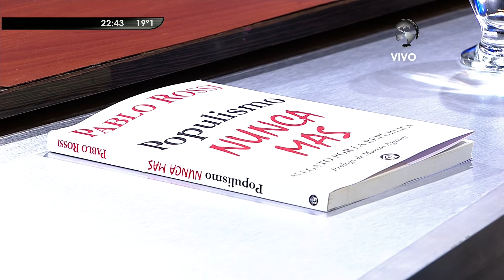I.Fidanza, A.Valdéz, y P.Mendelevich en "Hora Clave", de M.Grondona con P.Rossi - 28/04/15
Ignacio Fidanza, Alberto "Beto" Valdéz, y Pablo Mendelevich entrevistado en el programa "Hora Clave", de Mariano Grondona, con Pablo Rossi; emitido por "Canal 26" - 28/04/2015